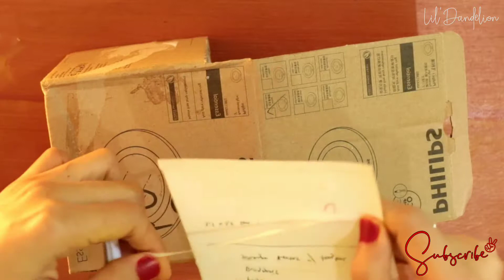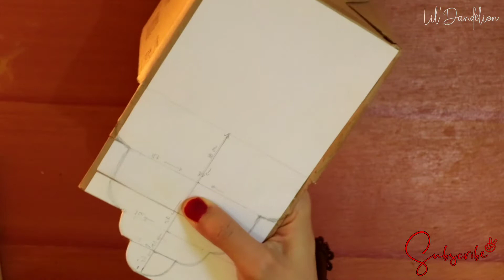DIY Notebook Organizer Dari Kardus Bekas |Usedcardboard Craft Tutorial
Hai gaes,
Bikin craft dari kardus bekas yuk,
Biar ga jadi sampah.

DIY ku kali ini,
Bikin Notebook Organizer dari kardus bekas tentunya.

Aku tu suka pake notebook yg kecil-kecil gitu jadi enak dibawa kemana-kemana.
Buat bikin list barang apa aja yg msti dibawa pas traveling, buat bikin sketsa craft yg mau aku buat, catatan² penting yg takut lupa & resep makanan favorit
Kalian gitu juga gak sih?

Nah karena mini notebook ku udah lumayan banyak, biar ga berhamburan jadilah kubuat si Notebook Organizer itu.

Tonton Videonya sampe habis yaaaah.

Kalo sudah,
& kasih tau juga ke temen, sodara, tetangga buat bikin Notebook Organizer dari barang bekas supaya berkurang sampah di Bumi ini ^_^
Kalo mau nanya-nanya silahkan tulis di kolom komentar.

Thankyou❤